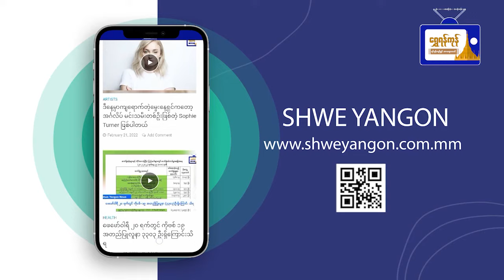လုပ်ငန်းနှင့်ပတ်သက်ပြီး အခွင့်အလမ်းကောင်းများရရှိစေမယ့် ဆရာကြီး မင်းသိင်္ခ၏ ကိုယ်တွေ့ယတြာများ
ဆရာကြီး မင်းသိင်္ခ၏
ကိုယ်တွေ့ယတြာများ
လုပ်ငန်းနှင့် ပတ်သက်ပြီး
အခွင့်အလမ်းကောင်းများ
ရရှိစေမယ့် ယတြာ